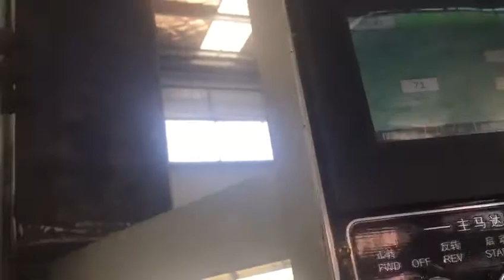sheet metal stamping die